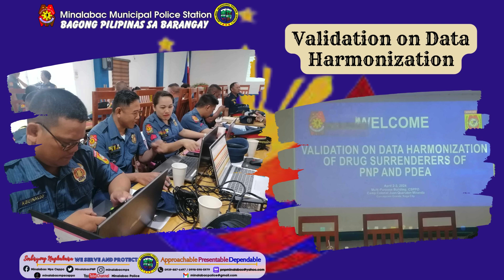Weekly Accomplsihments :)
Accomplishments Report